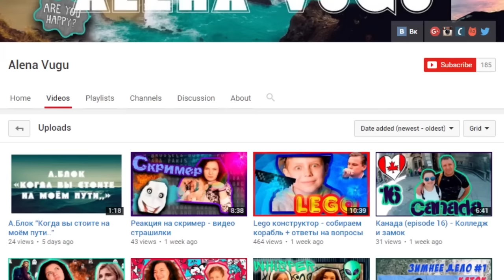5 Самых СТРАШНЫХ Моментов Игр!